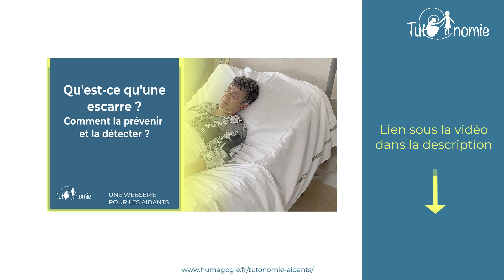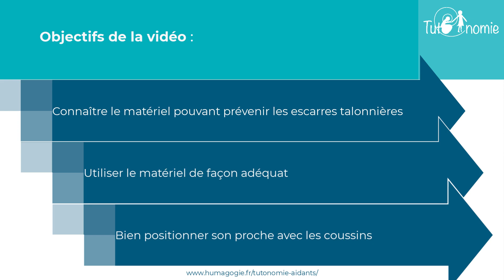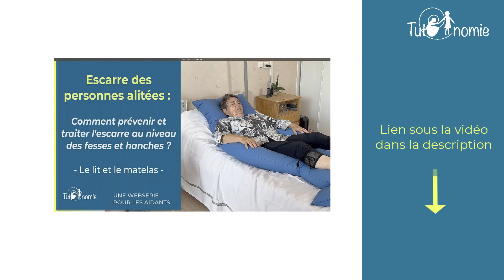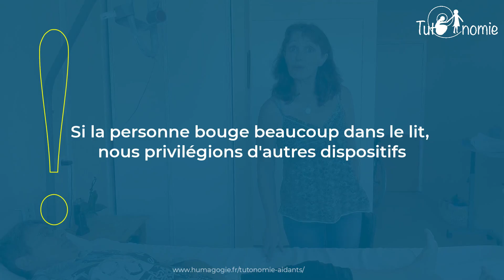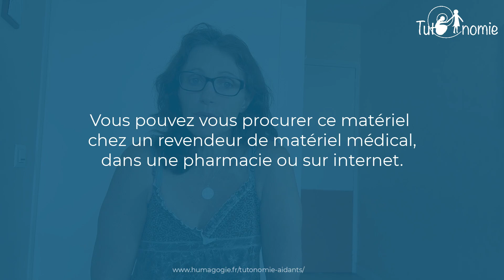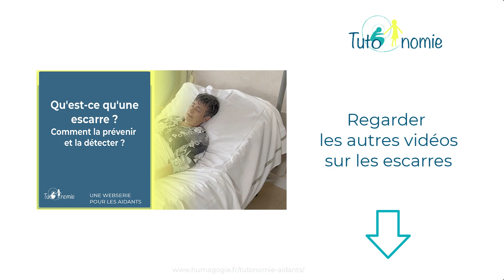Comment prévenir et traiter l’escarre au niveau des talons ou du pied? Tutoriel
Ce tutoriel est dédié à la prévention des escarres talonnières, un problème fréquent chez les personnes à mobilité réduite.
Nous le savons maintenant, une escarre se forme lorsqu’une pression prolongée sur une zone du corps, comprime les tissus mous.
Aujourd'hui, avec l'expertise de Karine Dubreuil, ergothérapeute, nous allons explorer le matériel efficace et pratique pour protéger les talons et les chevilles, qui font partie des zones les plus touchées par l’escarre, souvent provoqué par un alitement prolongé et un manque de mobilité. La peau étant fine à ces endroits, l’os est en appui constant sur le matelas ou dans la chaussure. Notre objectif est de vous fournir des solutions simples mais efficaces pour prévenir ces lésions cutanées.

Les tuto’nomies sont des tutoriels pour soutenir l’autonomie. Ils sont destinés aux personnes (les aidants) qui viennent en aide à un proche en perte d’autonomie. Ces tutoriels sont adaptés et conçus avec des professionnels du médico-social et l'expertise du Gérontopôle Pays de la Loire.
Le projet fait partie des lauréats « Aidants » de l’appel à projets Innovations sociales 2018 de Malakoff Médéric Humanis.  Merci à Malakoff Humanis pour son soutien

Conception, réalisation : Jocelyne Guillon, ingénieur pédagogique multimédias
Expert métier, contenus : Karine Dubreil, ergothérapeute et Dr Vincent Ould Aoudia, Gérontopôle Pays de la Loire
Droit de diffusion et d’utilisation des vidéos sous licence Youtube : obligation de citer les auteurs : " Karine Dubreil, Dr Vincent Ould Aoudia et Jocelyne Guillon, Humagogie, ", pas d'utilisation commerciale, partage dans les mêmes conditions, sans modifications.